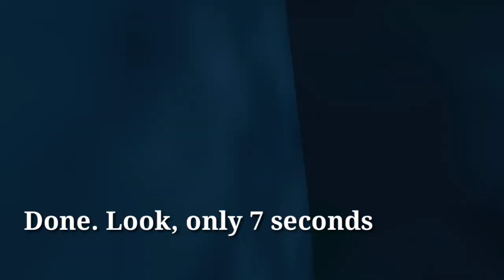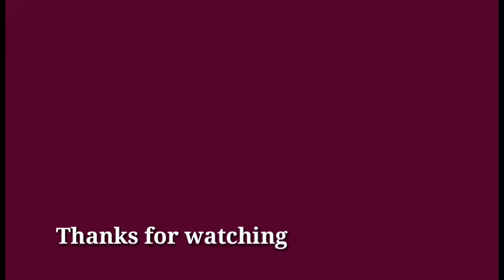Beta Ray Bill clear wbu thanos stage 82 by one shot - marvel future fight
This video is wbu one shot guide by beta ray bill against thanos. Beta Ray Bill clear wbu thanos stage 82 by one shot. He doesn't have any Odin blessing uru. Ctp energy